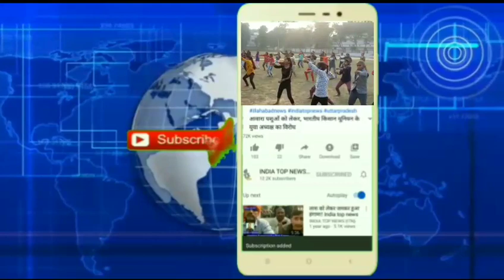त्रिदिवसीय आत्मरक्षा प्रशिक्षण शिविर का हुआ समापन4 कालेजों की 41 छात्राओं ने सीखे आत्मरक्ष